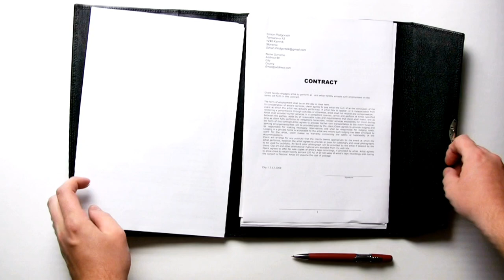Name Mismatch in documents then background verification/Screening for job in multination company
Maine is video me btaya h ki agr aapka name mismatch h documents me to aapka background verification kaise hoga kya usme koe dikkat aayegi isi ke bare me maine full detail me hindi me discuss kiya h i hope aapko video acha lage thanks Name Mismatch in documents then background verification/Screening for job in multination company |

Thanks.